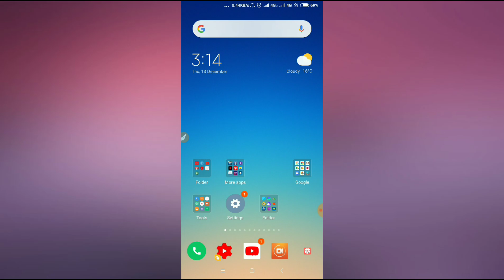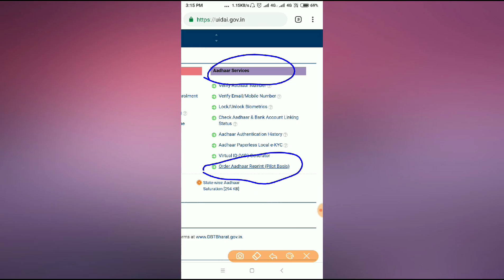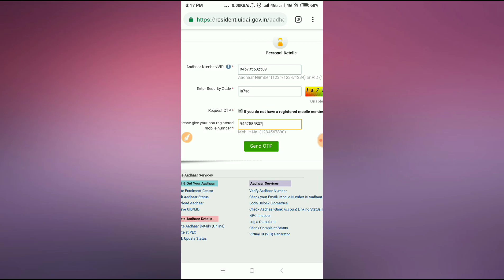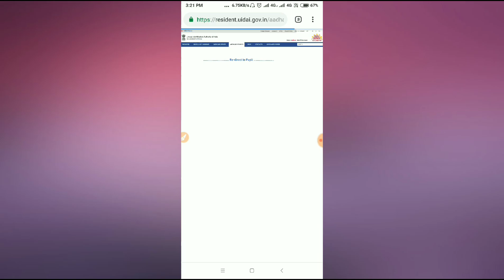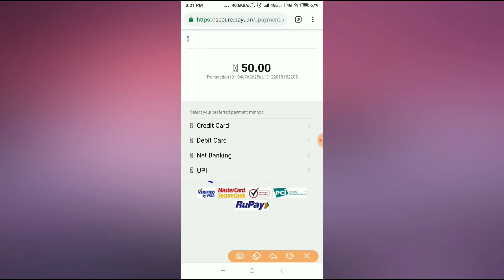How to Get Aadhar card Without mobile number 2019 New Update । आधार कैसे निकाले।how to download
aaj ke Video Me aapko Bataya Gya hai ki kaise aap aadhar card nikal sakte hai bina register mobile number ke

This is my video recorded with DU Recorder.